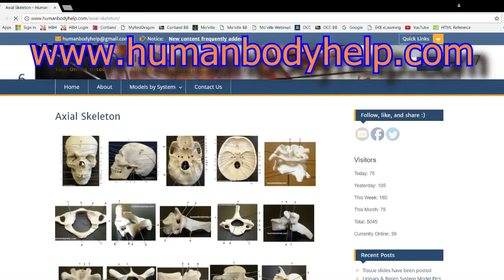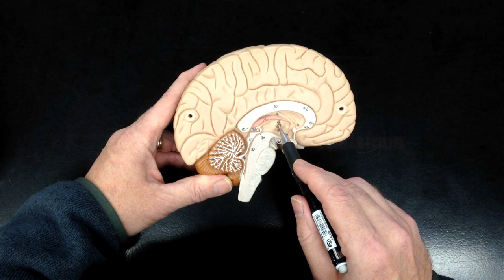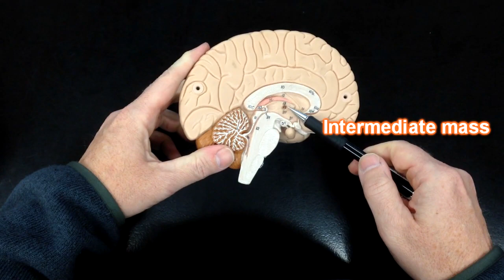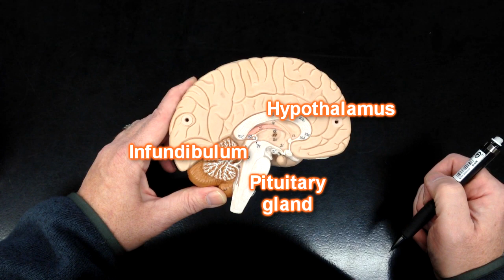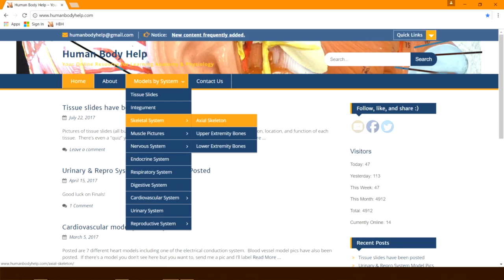The Brain - Internal View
Sound effects for intro from “Ancient Heavy Tech Donjon” by Komiku through a CC0 1.0 Universal (CC0 1.0) Public Domain Dedication.  To listen and support the artist: